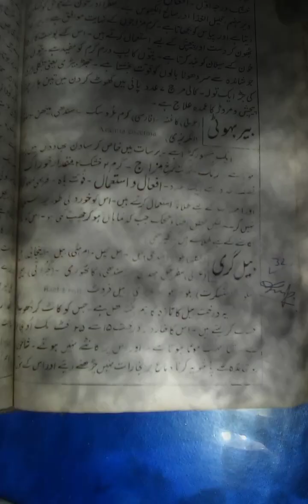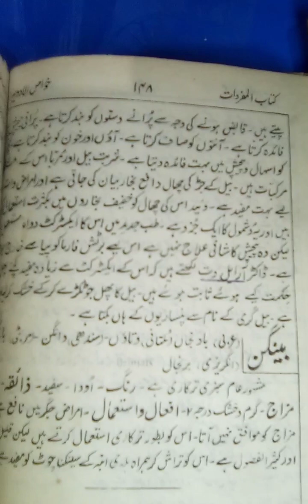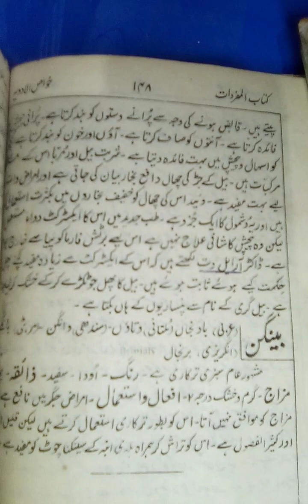Bael Fruit| بیلگری| belgiri juice in pregnancy|belgiri powder|belgiri juice ke fayde|bel ka murabba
Details Bael Fruit Belgiri

Today Dawakhana Hashmi Brothers Today we will tell you the benefits of Belgiri, how Belgiri is used and how it is used. It is used to close the pearls and to stop motion sickness. Beads like beads were used to stop motions and are also used to stop motions again and again. It is also a great medicine for constipation
موشن کے لیے دستوں کے لیے خون کے لیے اور قبض کے لیے بہترین دوا

dawakhana hashmi brother

hakeem lyon
hakeem olajuwon mvp
hakeem olajuwon vs shaq
hakeem prime
hakeem olajuwon highlights
how good was hakeem olajuwon
hakeem olajuwon dream shake
hakeem vs shaq
hakeem yaseen,akeem olajuwon
hakeem the dream
hakeem performs
hakeem olajuwon vs michael jordan
best moves hakeem
hakeem post moves
hakeem olajuwon hd
hakeem vs shaq 1995
hakeem ewing finals
hakeem olajuwon mix
hakeem olajuwon shaq
yaseen hakeem lahore
jari botiyan
jari botiya
desi jari boti
jari botiyon ki pehchan
jari botian list in urdu
desi tib
ayubia national park
tib e sabir
azra imran tiktok star
jadi buti se sona bnana
Abbott bad
tib ky fayde
pyaz farming in pakistan
pyaz ki kheti
pansar store
tib ki bateen
baal ghane karne ka tarika
motapa kam karne ka tarikaherbal
herbal medicine
herbal tea
herbal tea recipe
modern herbal
herbal remedies
herbal infusion
kolkata harbal
harbal factory
herbal tea benefits
obat herbal
herbal tea garden
herbal power
herbal drink
herbal tea recipes
herbal safety
herbal recipe
diy herbal tea
herbal booster
herbal tea bags
herbal hair oil
best herbal tea
herbal factory
learn herbal medicine
herbal tincture
lemon herbal tea
herbal tea price
harbel em
dawakhana hashmi brother